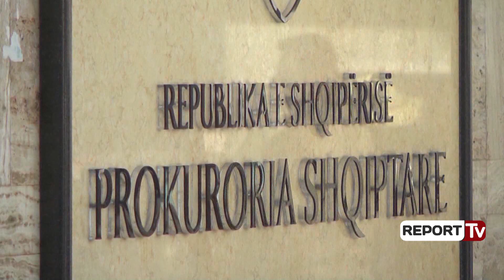Report TV - Kryeprokurori, Vasak: Mandati i Llallës përfundon sipas Kushtetutës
Ambasadorja franceze në Tiranë, Christine Vasak i ka prerë hovin qeverisë për hapjen e negociatave me Bashkimin Europian. Nga Korça diplomatja franceze theksoi se nuk duhet të nxitohemi, pasi do të priten rezultatet e raporteve, ndërsa kryefjala do të jetë zbatimi i Reformës në Drejtësi.
“Është një vlerësim që duhet të bëhet nga të gjithë shtetet anëtare të BE, ne presim shumë raporte, ‘mos shkoni më shpejt se muzika’ është një shprehje franceze. Është një dëshirë e madhe e popullit që të bëhet pjesë e BE, Shqipëria është kandidate nga viti 2014, tani ka ardhur momenti te presim vendimin e institucioneve dhe autoriteteve europiane për hapjen e negociatave, por nuk duhet të nxitohemi. Kjo analizë do të bëhet duke u bazuar në sistemin e drejtësisë në Shqipëri” deklaroi Christine Vasak.

Ambasadorja ka komentuar situatën e Kryeprokurorit në Shqipëri duke deklaruar se Kushtetuta shqiptare e përcakton qartë kohëzgjatjen duke lënë të nënkuptuar se mandati i Llallës ka përfunduar, sipas dokumentit të EURALIUS dhe OPDAT, të publikuar pak ditë më parë në media.

“Kushtetuta shqiptare përcakton kohëzgjatjen e një mandati. Mandati i K